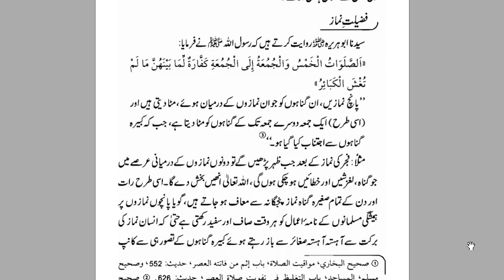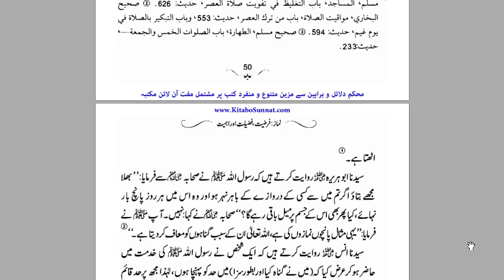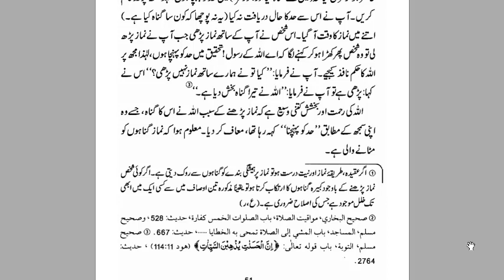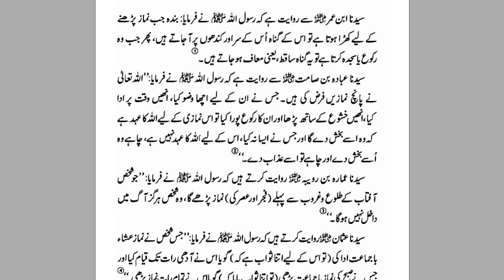Namaz Sy Saghira Gunahon Ka Maaf Hona | By Dr Farhat Hashmi